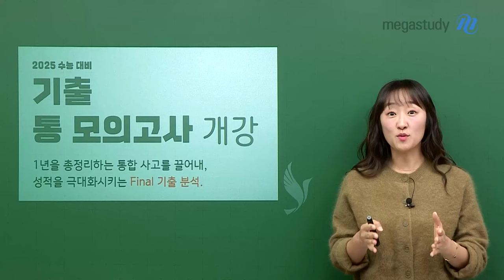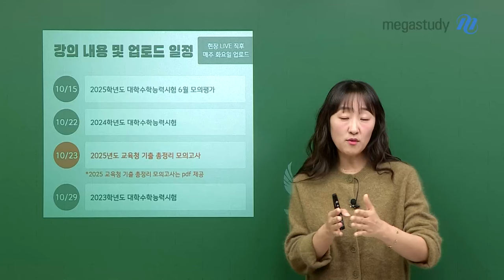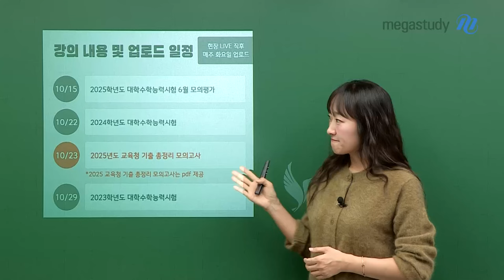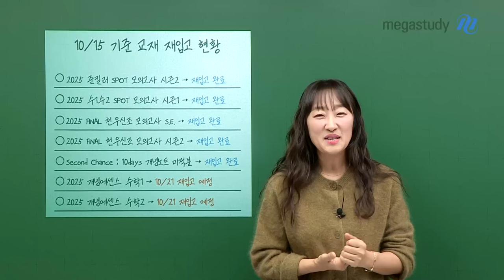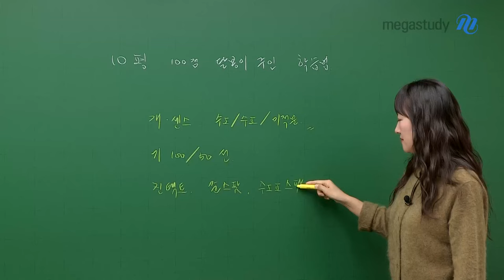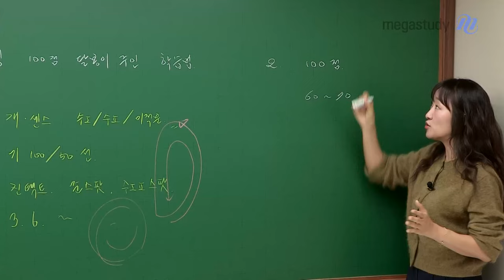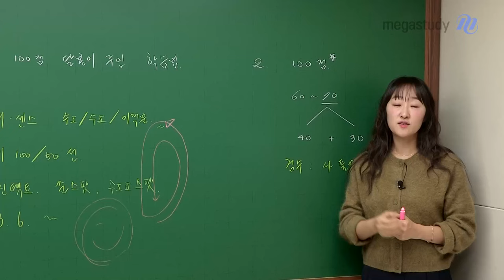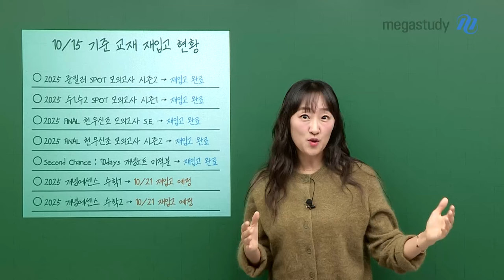[메가스터디] 수학 오르새쌤 - 기출 통모의 개강(+달봉이주인 10평100점 학습법)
1) 기출 통 모의고사 개강!
기출 중에 중요한 모의고사를 선정하여 1~22번까지 풀어주는
파이널 기출 통 모의고사가 개강되었습니다!!

2) 교재 재입고 현황 안내
오르새 선생님 교재가 빠르게 품절되고 있습니다
10/15 기준 교재 재입고 현황을 확인해 주세요!

3) 10평 100점 달봉이 주인 학습법
+) 달봉이 주인이 궁금하다면? 첨부파일을 확인해 주세요!
›첨부파일명: 조교 시절 달봉 주인